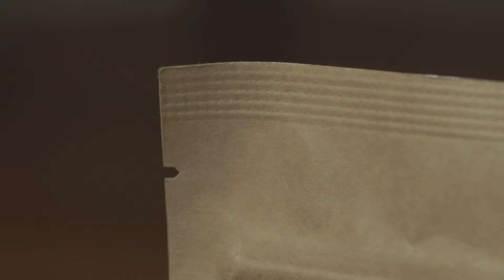KNOCKOUT Coffee by Grassetto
Expertly crafted Canadian roasted coffee. Delightful representation of the coffee's region.  Roasted to order.